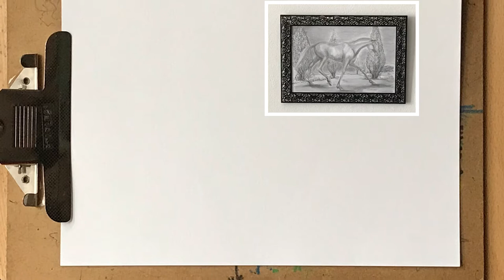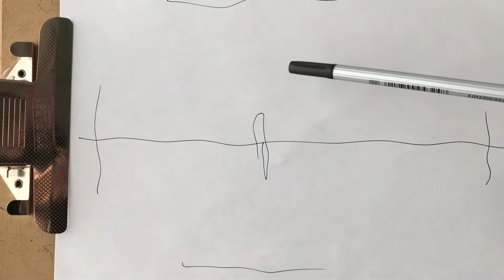Rysunek bez tajemnic - Workshop pod kierunkiem artystki malarki countesspainting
￼￼￼￼Jest to kolejny filmik z serii „Odkrywamy tajemnice świata rysunku”￼, w którym artystka malarka countess zdradza jak rysować, stwarzając przy tym iluzję trójwymiarowości przedstawianego obiektu.
Do rysowania zaproszeni są wszyscy (bez względu na wiek) widzowie filmik.
Tym razem modelem jej rysunku jest sylwetka konia będącego na spacerze, idącego wydłużonym stępem.
Materiał:
• papier rysunkowy (wielkości
 ca A4) sztyft grafitowy B3, sztalugi stołowe, (patyczki z wacikiem w fazie retuszu)
Czas wykonania:￼
• Zależy od umiejętności rysującego
• Dobrze jest na czas rysowania odłożyć wszelkie inne zajęcia, po prostu cieszyć się chwilą dla siebie.￼